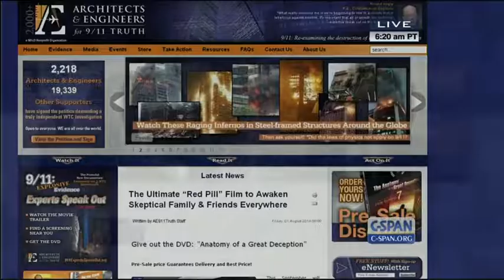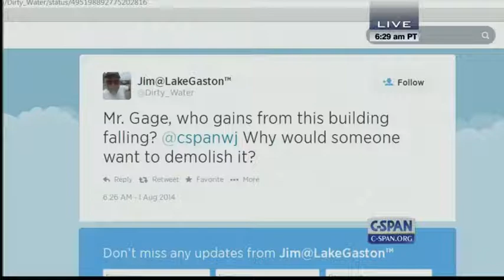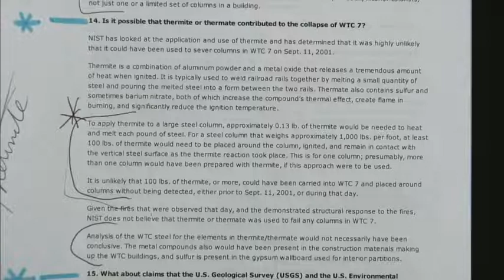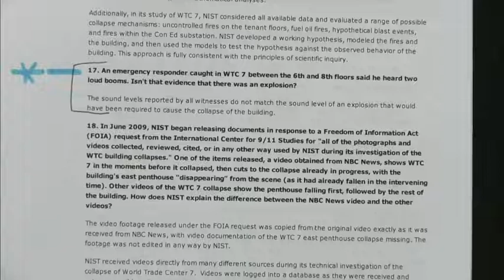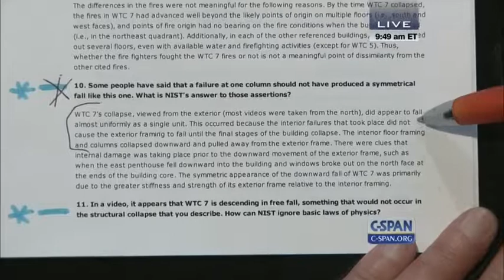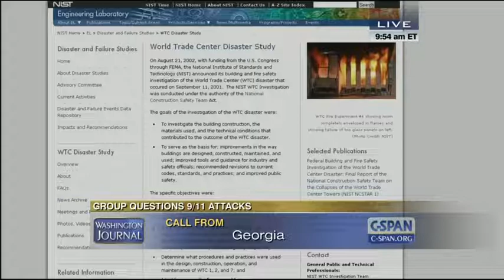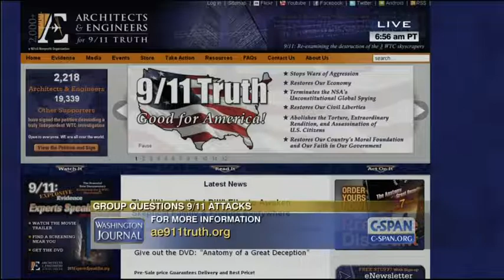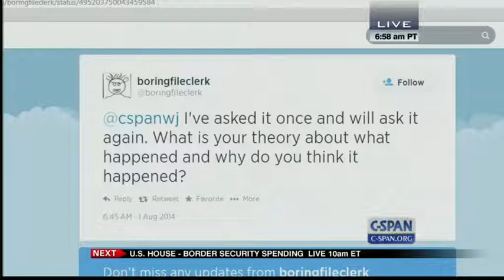Architects and Engineers for 9/11 Truth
At One Million Views, Richard Gage’s Interview Is the Most-Watched C-SPAN Video — Ever

Earlier this week, Richard Gage’s 2014 C-SPAN interview surpassed one million views on CSPAN.org, cementing its place as the network’s most-watched video of all time.

Richard Gage talked about his group, Architects and Engineers for 9/11 Truth, which claimed that the World Trade Center was brought down by explosive demolition on September 11, 2001. The group was founded in 2006 and said its mission was to “expose the official lies and cover-up surrounding the events of September 11, 2001 in a way that inspires the people to overcome denial and understand the truth.” Mr. Gage spoke via video link from San Francisco, California.

Gage’s 40-minute appearance on C-SPAN’s Washington Journal has dwarfed all other videos, receiving 150,000 more views than the second-ranked video and nearly twice as many views as the fourth highest video, a 1994 press conference with Hillary Clinton on the Whitewater investigation.

The interview’s massive reach, both on CSPAN.org and across the Internet, is a testament to the hard work and dedication of hundreds of thousands of activists. It’s also a stark reminder of the disconnect between the public’s continued yearning for the truth about 9/11 and the media’s resolute avoidance of the issue. In the few instances where the media has covered 9/11 Truth seriously, the public has shown tremendous interest.

Nevertheless, together we can continue to overcome the media blackout by sharing this video and our other most popular — and free — materials as widely as possible. Below is a list of those items to draw from.

Please also support the production and dissemination of these materials by purchasing our DVDs and other educational resources in our store or by donating to AE911Truth. [PayPal

Your passion and determination is what enables our work.

You Can Help Overcome the Media Blackout by Sharing This and Our Other Most-Popular Materials